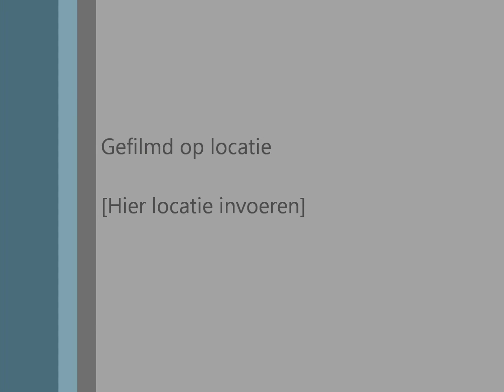middelbrand venusstraat hengelo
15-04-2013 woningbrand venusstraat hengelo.